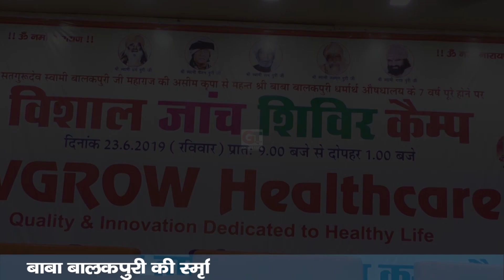बाबा बालकपुरी की स्मृति में सांतवा निशुल्क स्वास्थ्य शिविर